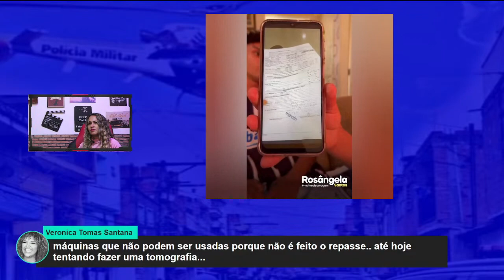ROSANGELA SANTOS (mulherdecoragem)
✔️BATE-PAPO ✔️EXTRAORDINÁRIO✔️

🔝MOBILIZAÇÃO DOS SERVIDORES PÚBLICOS  EM EMBU DAS ARTES 🔝

Uma das figuras mais atuante em Embu das Artes, Sra. ROSÂNGELA SANTOS, vai estar em nosso canal esclarecendo a LEGÍTIMA reivindicação dos servidores públicos, a insensibilidade do mandatário  do executivo com os problemas do município,  as postagens questionáveis do presidente da Câmara  referente a mobilização na cidade e muito mais...

DENÚNCIAS
JOÃO CAETANO DA PAIXÃO